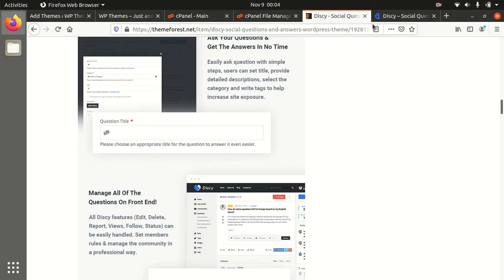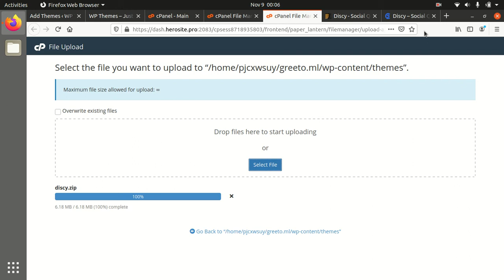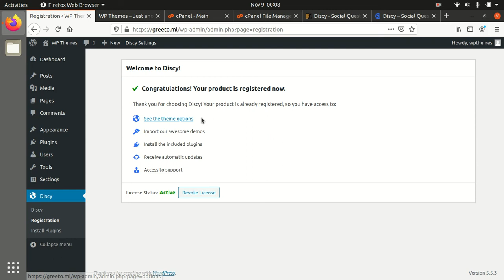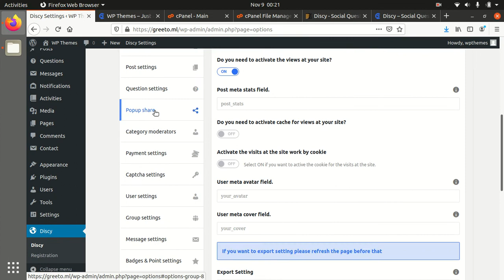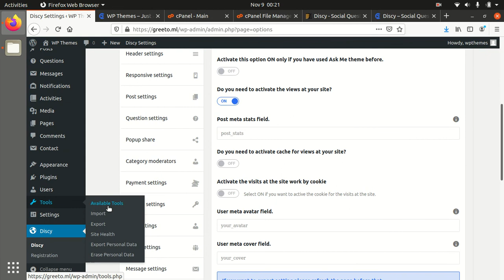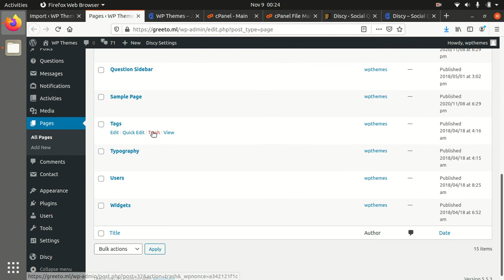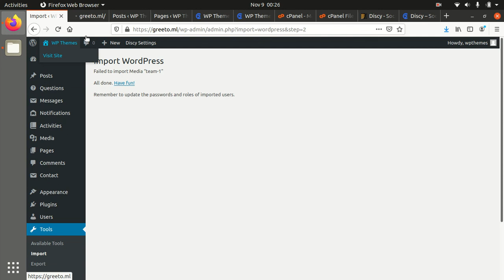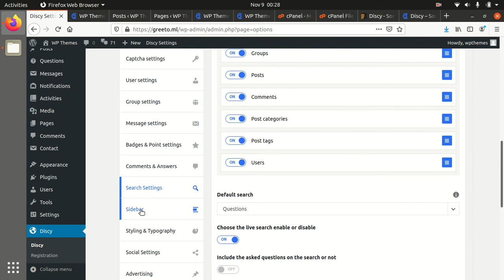Discy WordPress Theme | Social Question and Answer WordPress Theme | Online Community Website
Discy WordPress Theme Installation and Demo Import
Discy सोशल क्वेश्चन एंड आंसर वर्डप्रेस थीम

Discy बेहतरीन,  प्रोफेशनल और फ्लैक्सिबल सोशल क्वेश्चन और आंसर के लिए वर्डप्रेस थीम्स जो खासतौर पर ऑनलाइन कम्युनिटी और क्वेश्चन एंड आंसर वेबसाइट के लिए बनाई गई है.  इस  थीम को मार्केटिंग वेबसाइट,  डेवलपर वेबसाइट,  और अन्य किसी सोशल कम्युनिटी वेबसाइट के लिए इस्तेमाल किया जा सकता है.  अगर आपको एक फूल फीचर्ड क्वेश्चन और आंसर की कम्युनिटी वेबसाइट  जैसा कि StackOverflow, Quora, or Yahoo Answers है,  तो आप Discy  वर्डप्रेस थीम को चुन सकते हैं.
इस थीम में डिटेल क्वेश्चन पेज,  खूबसूरत प्रोफाइल पेज, और  पोल पेज दिया गया है, जिसमें की पॉइंट्स और वेजेस सिस्टम का इस्तेमाल किया गया है.

Discy थीम की विशेषताएं:

क्वेश्चन के तीन स्टेटस-  इन प्रोसेस, आंसर, और क्लोज
सारे क्वेश्चन को फ्रंटेंड में मैनेज करने की व्यवस्था
क्रिएट और शेयर पोल की सुविधा
बेस्ट आंसर चुनने की व्यवस्था
यूजर पॉइंट और  वेजेज सिस्टम
क्वेश्चन को अप वोट और डाउन वोट करने की सुविधा
व्यूज की काउंटिंग और स्टैटिसटिक्स
यूनीक यूजर और प्रोफाइल पेज
फ्लैक्सिबल यूजर सेटिंग पेज
लिमिटलेस फीचर और  स्टाइल